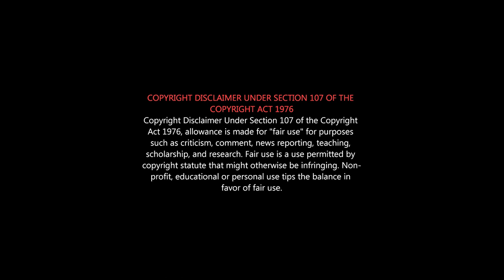Seeman Sneak Peak | Seeman Best Speech Compilation 2021 | Seeman Special 2021 | Seeman Viral Video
Seeman ALL SPECIAL Speech | NTK | Election 2021